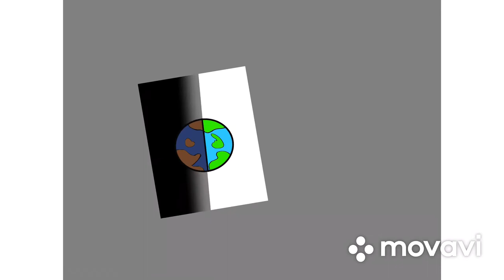Corona earth//Victoria’s Univers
Hved godt den ikke er særlig lang, men man kan jo også godt gøre det hurtigt.